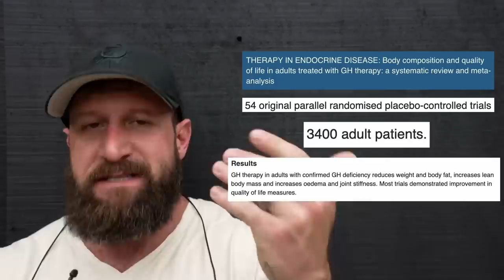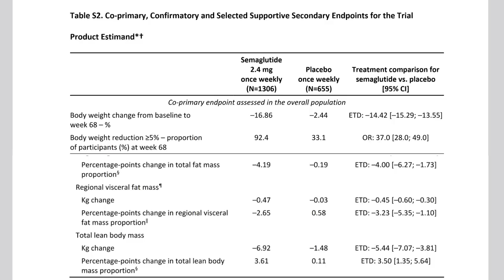Ryan Humiston Vs Mike O'Hearn Promoting Drugs